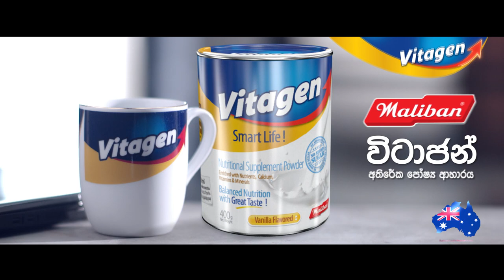Aveesha Keshan wrecks St. Benedict's College with a five-fer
Maris Stella College fast bowler, Aveesha Keshan claimed 5 wickets for 41 runs against St. Benedict's College in their Group 'A' fixture of the Singer U19 Division I Cricket tournament 2018/19. The 2-day match was played at St. Benedict's College grounds.